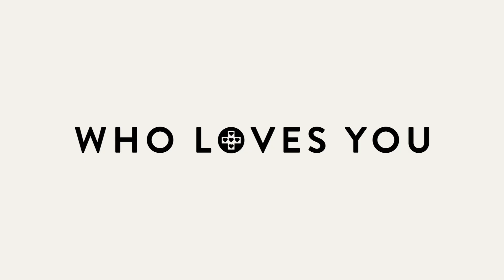Elevate Your Brand: Scarlett Karmel's Tips for Entrepreneurial Triumph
Unlock Entrepreneurial Success with Scarlett Karmel from Hertford Media! 🔥

FOR THE MASTERCLASS - THIS IS THE TEASER

Explore 𝐄𝐥𝐞𝐯𝐚𝐭𝐞 𝐀𝐜𝐚𝐝𝐞𝐦𝐲 to access additional 𝒍𝒆𝒂𝒓𝒏𝒊𝒏𝒈 𝒓𝒆𝒔𝒐𝒖𝒓𝒄𝒆𝒔!

If you're an aspiring entrepreneur or a seasoned business leader, you won't want to miss this!

🚀 Discover the secrets to crafting winning strategies for your brand's identity.
🤝 Learn the power of networking and bridging the gap between online and offline worlds.
💼 Scarlett's journey is a rollercoaster of strategy, collaboration, and adaptation, and she's here to share her invaluable advice.

𝑺𝒕𝒂𝒓𝒕𝒊𝒏𝒈 𝑵𝒆𝒘 𝑻𝒓𝒂𝒏𝒔𝒇𝒐𝒓𝒎𝒂𝒕𝒊𝒐𝒏 𝑳𝒊𝒇𝒆𝒔𝒕𝒚𝒍𝒆 𝒘𝒊𝒕𝒉 𝑭𝒓𝒆𝒆 𝑴𝒂𝒔𝒕𝒆𝒓𝒄𝒍𝒂𝒔𝒔

Get ready to fuel your entrepreneurial fire! Grab your notepads and join us on this journey to business excellence with Scarlett Karmel.